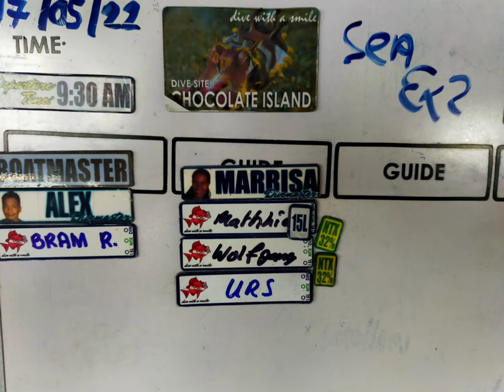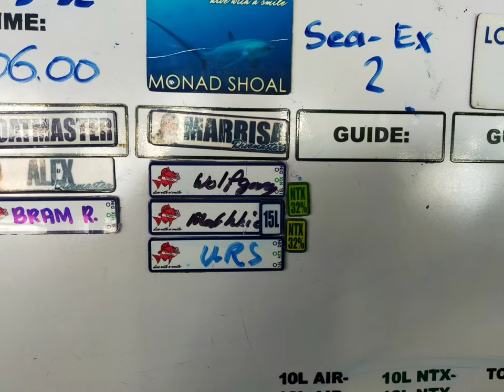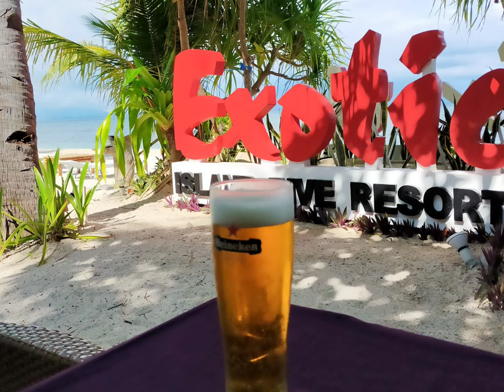2022_15 Malapascua Cebu Philippines